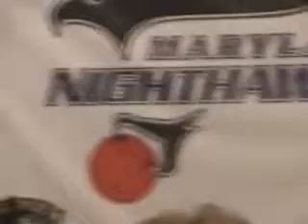Tamir Goodman Press Conference - Part IV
The PBL's Maryland Nighthawks introduce Tamir Goodman, Alimoe, new head coach Lawrence Moten and 2007 draft picks Kevin Rogus and Johan Matos.